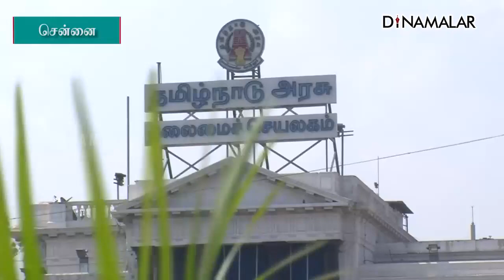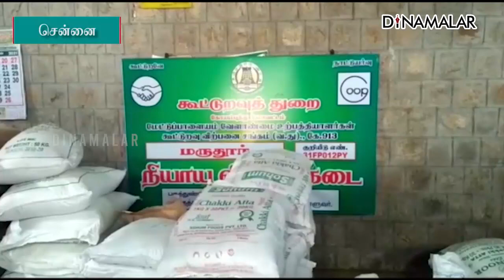செய்தி சுருக்கம் | 01 PM | 01-11-2022 | Short News Round Up | Dinamalar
செய்தி சுருக்கம் | 01 PM | 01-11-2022 | Short News Round Up | Dinamalar#shortnews